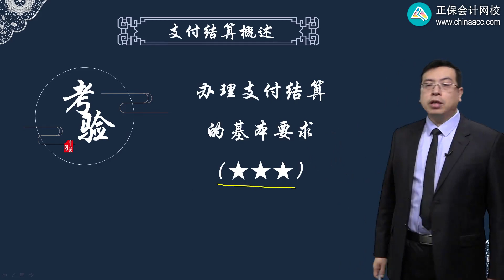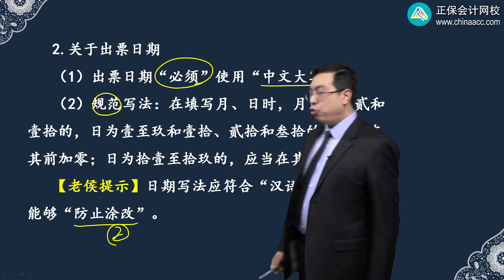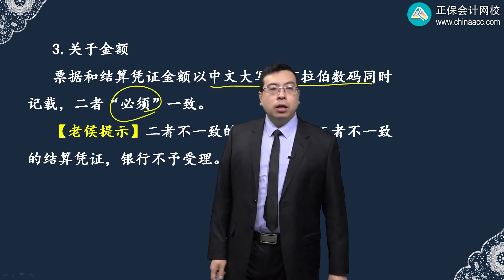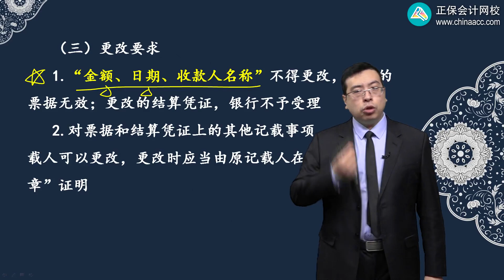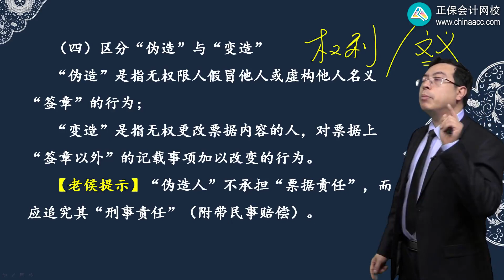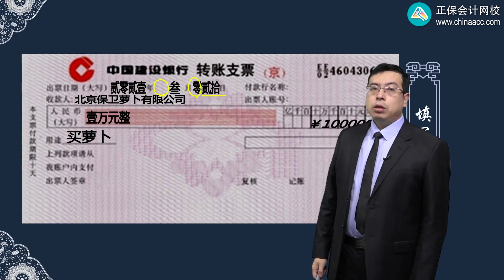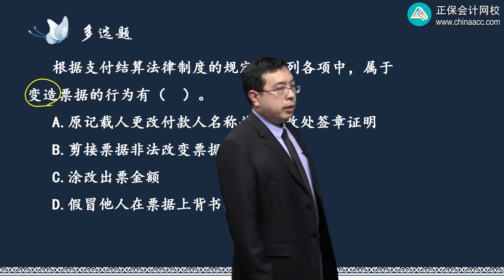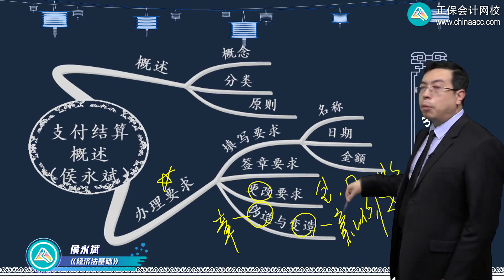2022 初级会计师 经济法基础 侯永斌0302第02讲 办理支付结算的基本要求